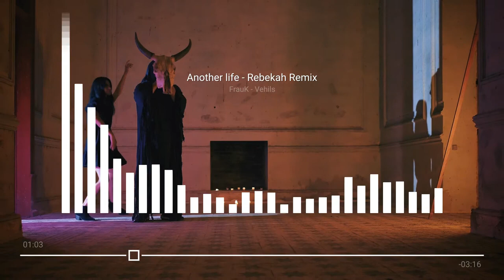REBEKAH Another life REMIX by Vehils FrauK Techno Hard Rave Music 140 bpm 1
FREE NO COPYRIGHT VIDEOS
I only make videos without rights in them all my videos can be used on youtube and other social media platforms out there.
I have several YouTube channels.
RGJMAXSHOW
RGJMAXVIDEO
RGJMAXGAMES

I regularly upload new videos to all Youtube channels and I regularly post messages I always respond to messages on videos of mine.

I thank everyone very much for their donations to me it will certainly be put to good use

Here are some links that generate money by doing surveys watching videos visiting websites playing games.
You can quickly earn tens of euros / dollars with these links.
By registering through these links you will receive a bonus from me per register.
Sign up quickly and start earning through these links of mine,
here under all the links that make money

Earn good money friends through these links above.
In these difficult times, every penny counts.
But there is certainly more than a few cents to be earned here.
I earn tens of euros with these apps every day.
I hope you also have fun with it.
And use your money wisely and spend it wisely.

I hope you come back to my YouTube channel here.

Thank you very much for visiting my YouTube channel.

Remond Reichwein
RGJMAX
Gelderland Netherlands